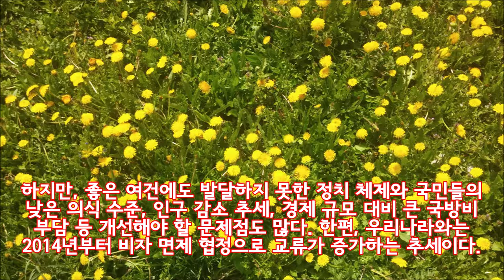[Russia] 러시아가 한국보다 좋은 점 세 가지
- 직접 살면서 느낀 주관적인 견해로 관점에 따라 다를 수 있습니다.